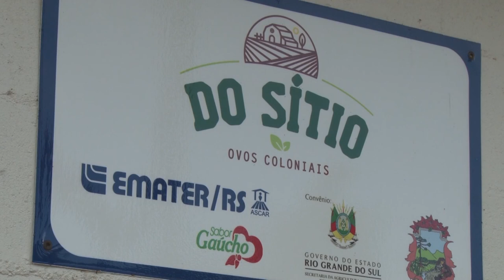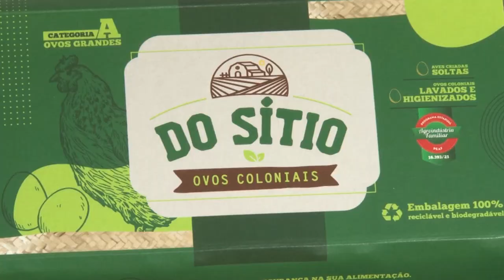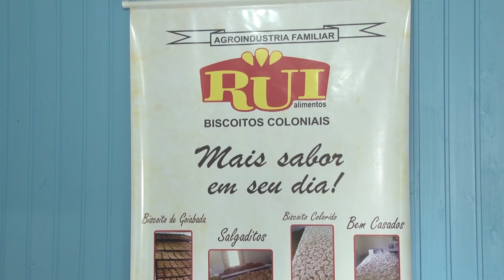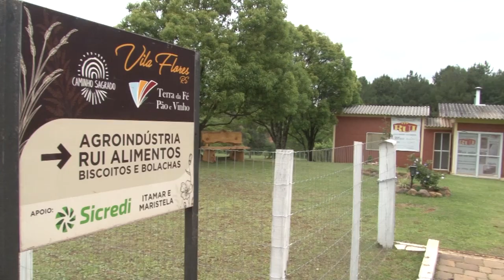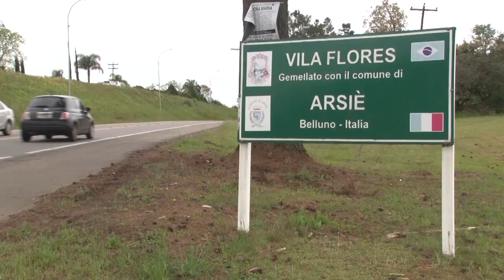Turismo Rural Vila Flores: simplicidade, hospitalidade e produção colonial - Rio Grande Rural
O turismo rural é uma atividade complementar à agricultura familiar que vem sendo trabalhada pela EMATER em todo Estado. No município de vila flores, a procura pela simplicidade do meio rural, a hospitalidade e a produção colonial atraem cada vez mais visitantes e favorecem a manutenção das famílias no meio rural, com geração de renda e qualidade de vida. Conheça agora, duas das 11 agroindústrias familiares do município e dois empreendimentos de artesanato e vivências, que fazem parte da rota de turismo rural do município.